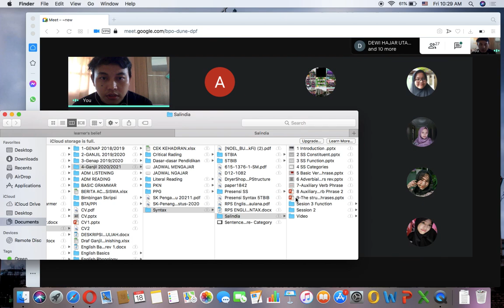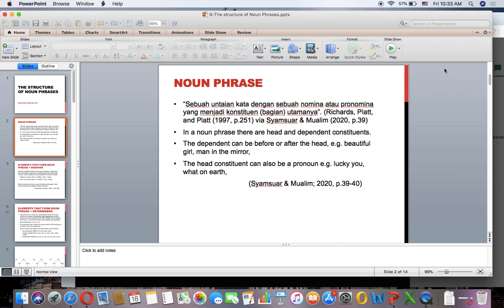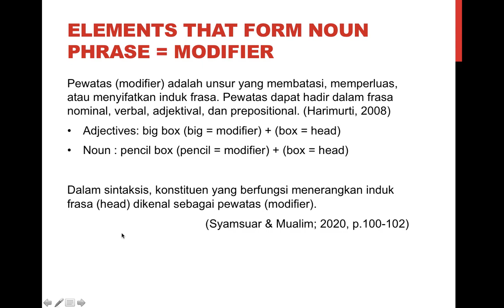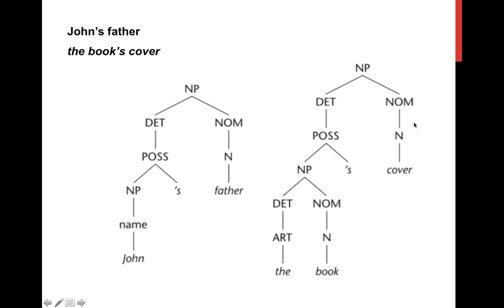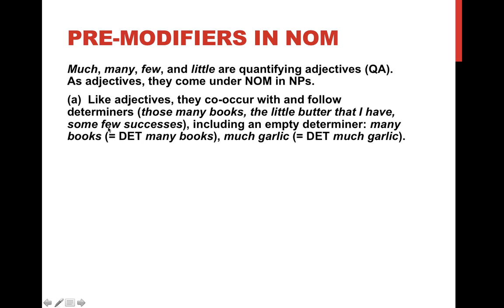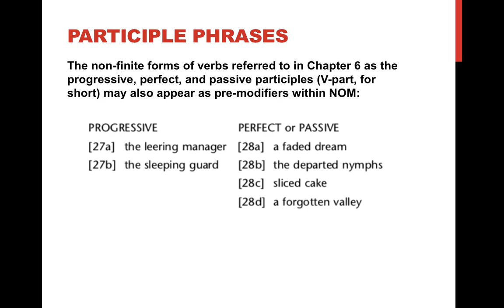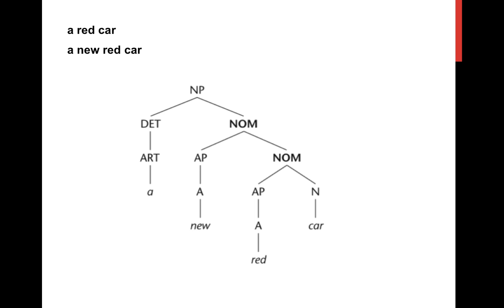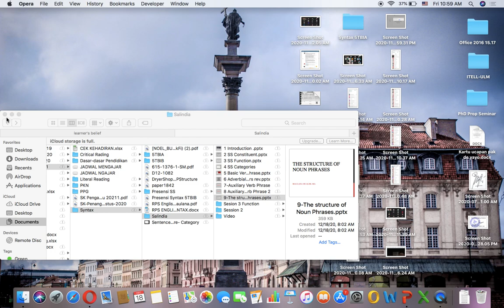Session 9 The Structure of Noun Phrase